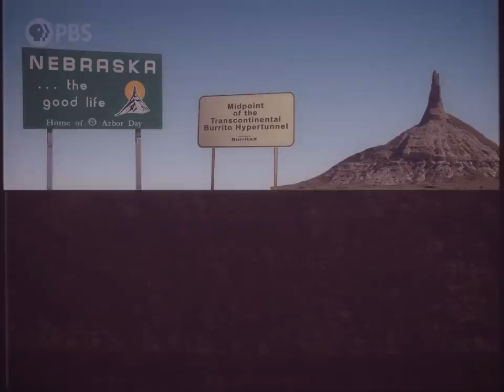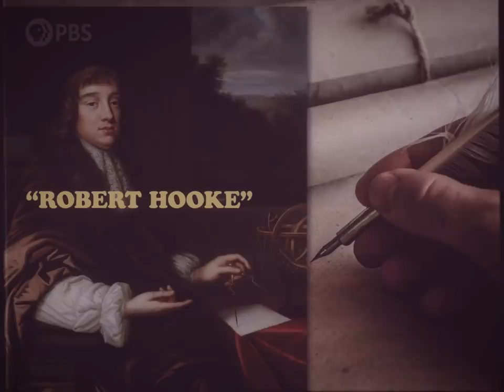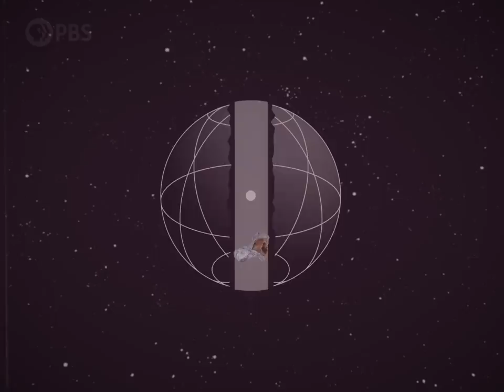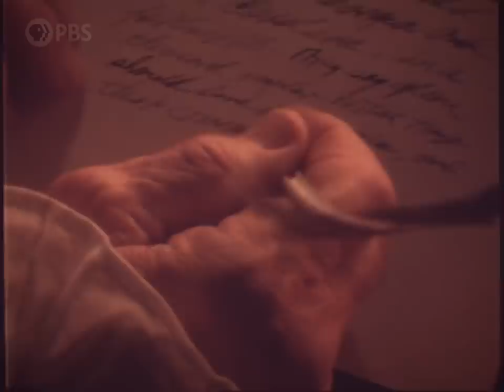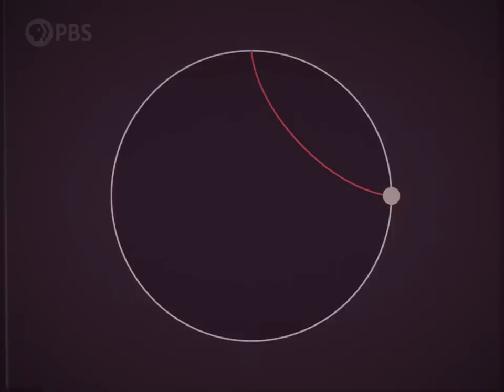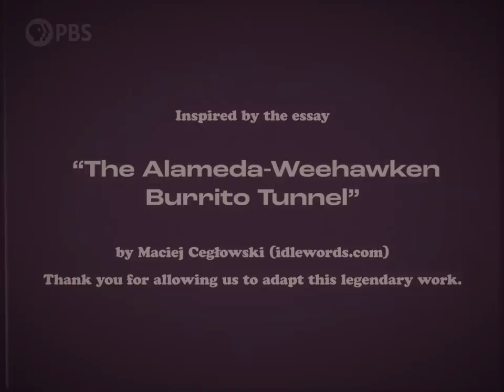The Transcontinental Burrito Hypertunnel (is it Possible?)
The finest burritos in the world are made in San Francisco’s Mission District. But how can you get a hot & fresh one in New York City in time for lunch? Physics, that’s how. For this very serious and scientific video, we dug a classic documentary out of the vault that tells the story of the transcontinental burrito tunnel, and its successor, the transcontinental burrito hypertunnel. They are both true marvels of physics. Oh, and they aren’t real… but the science is.

Big Thank you to our Brain Trust Patrons:

Robert
Brian Chang
Roy Lasris
Javier Soto
dani bowman
David Johnston
Ahmed Elkhanany
Zenimal
Salih Arslan
Baerbel Winkler
Robert Young
Amy Sowada
Benjamin Teinby
Eric Meer
Jay Stephens
Peter Ehrnstrom
Dustin
Marcus Tuepker
Karen Haskell
AlecZero
Diego Lombeida